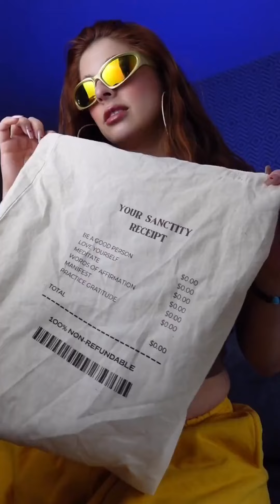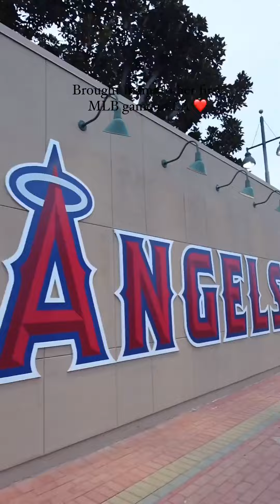Quick and Easy Outfit Ideas for Any Event || Get Ready With Me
🌟 Join me as I share quick and easy outfit ideas that are perfect for ANY event. From casual hangouts to special occasions, this 'Get Ready With Me' session has got you covered. 🎉 Hit play, get inspired, and let's slay every event together!